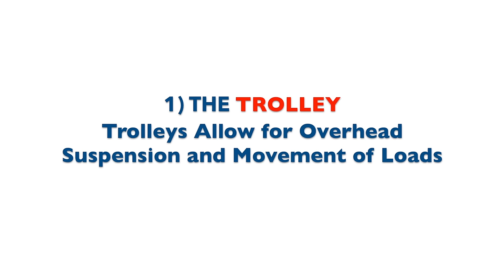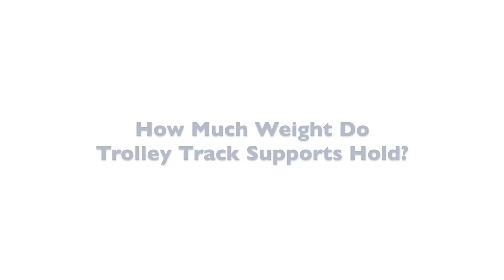Which UNISTRUT TROLLEY is Right for My Job?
Everything You Need to Know to Select the Right Unistrut Trolley System for Your Job - with Confidence!